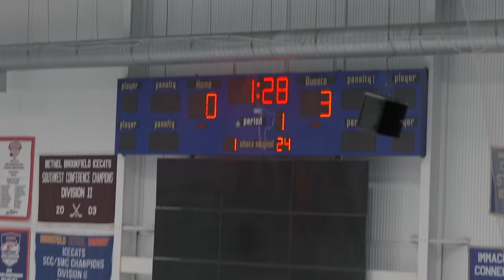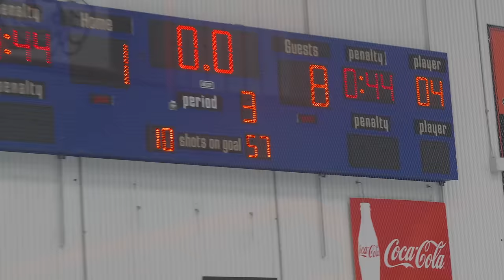FUNNIEST GOALIE IN HOCKEY * MIC'D UP *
Today we mic'd up arguably the funniest human being I know, Markus Paltauf. He faces the Northeast Generals with a very very short Hat Tricks team. Let's see if he can stop 60+ shots lol.